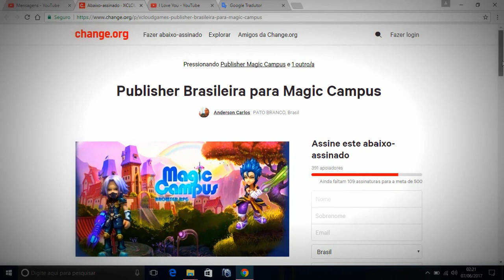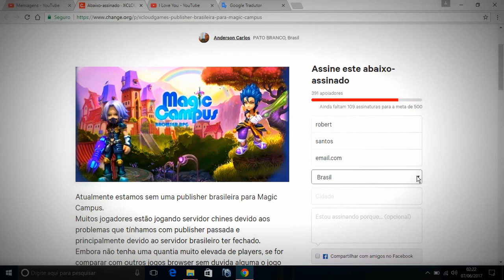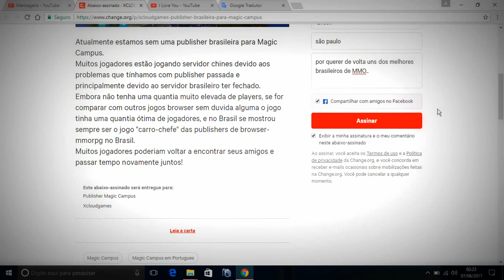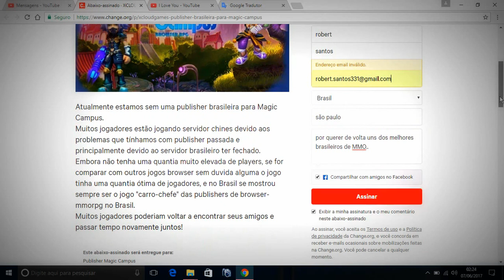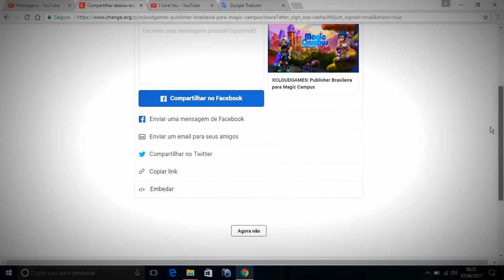Trazer Magic Campus Brasil de volta!!!!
Então atualmente estou ajudando a empresa XCLOUDGAMES como gamemaster/moderador em tickets e suporte.
Eu conversei com administradores e falaram que obviamente estao sempre em busca de novos jogos, e eles ja pegaram Bloodstrike e Zula que era da playspot portanto eles poderiam trazer tambem o MC novamente!

ajuda ai galera trazer magic campus brasil de volta compartilha isso